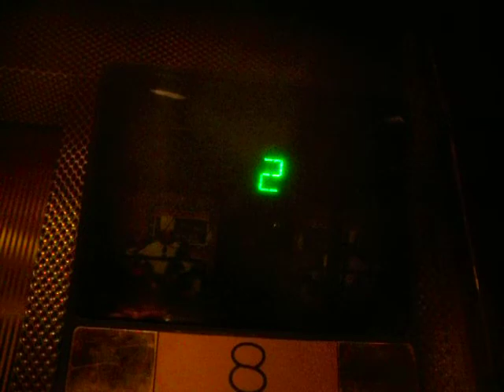Mediterranean North Tower Elevators--Riviera Hotel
Otis elevators